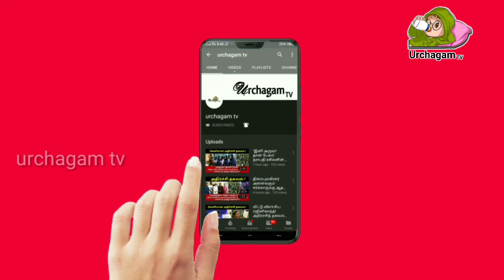நல்லதங்காள் உண்மை சம்பவம் ! பெண்ணின் சோகக்கதை ! காணக்கிடைக்காத அரிய தகவல்!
Like பண்ணுங்க
Share பண்ணுங்க